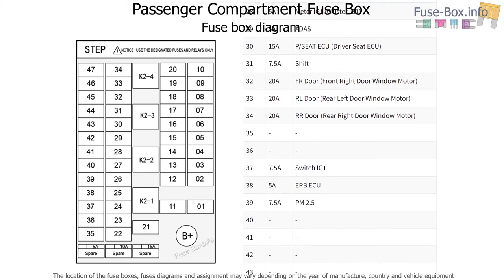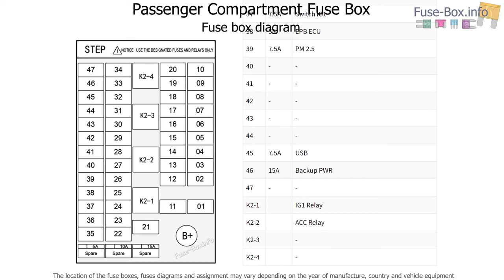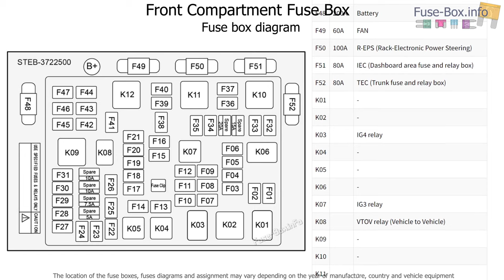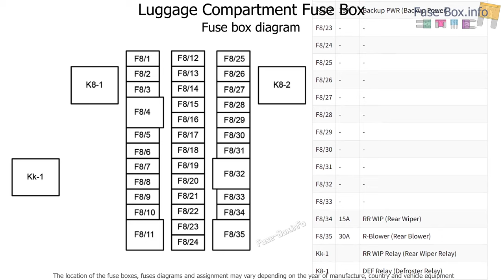Fuse box location and diagrams: BYD Tang EV (2022-2023)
fuse, fuses, box, location, diagram, fusible, sicherungen